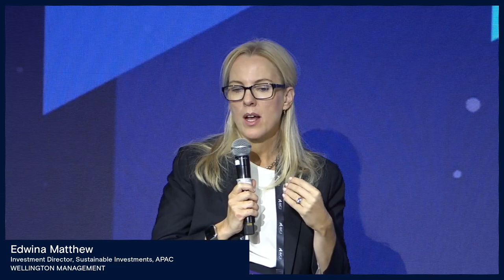AVCJ Private Equity & Venture Capital Forum 2023: Climate change and decarbonisation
The 20th Annual AVCJ Private Equity & Venture Forum - Australia & New Zealand successfully took place in Sydney on 7-9 March.

Pathzero Co-Founder and CEO Carl Prins participated in a panel discussion covering topics from the investment opportunities relating to decarbonisation, to climate-related risks and opportunities, alongside representatives from Wellington Management, Adamantem Capital, StepStone and KPMG.